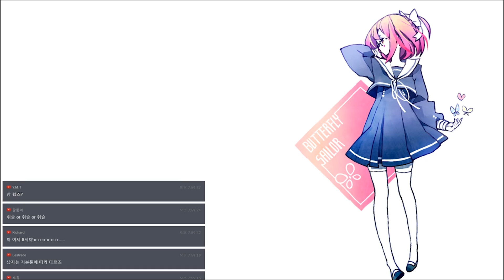[스뮤라지] "교복"편 #2 (with. 와타아메, Lucy)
SQUARE MUSIQ 트위터 : @SQUAREMUSIQ

Illustrated by PUNEW

[BGM]
나는 여신이니라!(상실소녀 BGM) - B@kamin

와타아메, Lucy와 함께 했던 스뮤라지, "교복"편 #2
그녀들이 알려주는 "노래"에 대한 꿀팁!

매주 새로운 주제와 사연으로 찾아오는 스뮤라지!
금요일 오후 7시! 유튜브 방송에서 만나요!

사연 & 질문 (네이버 카페 - 사연 & 질문 게시판)